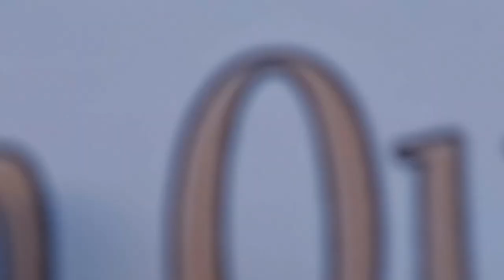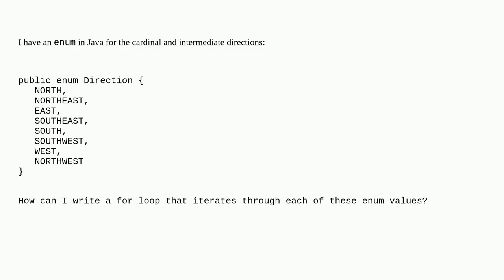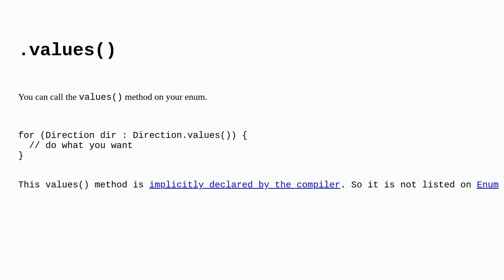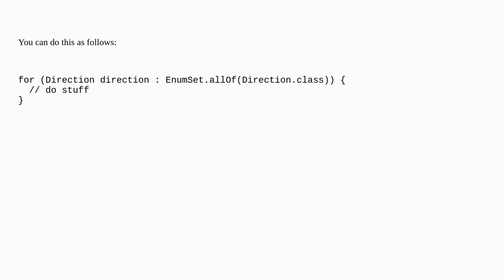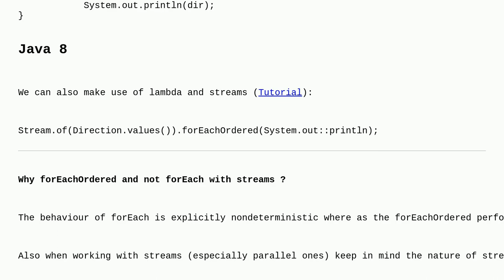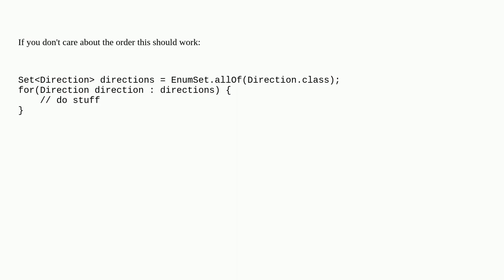A for-loop to iterate over an enum in Java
A special thanks goes out to the community

  java for-loop loops enums